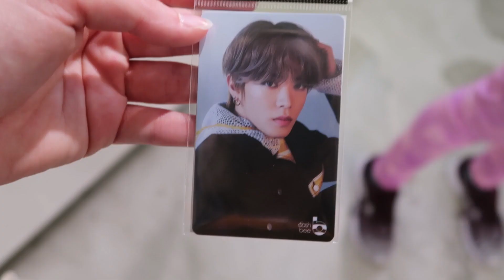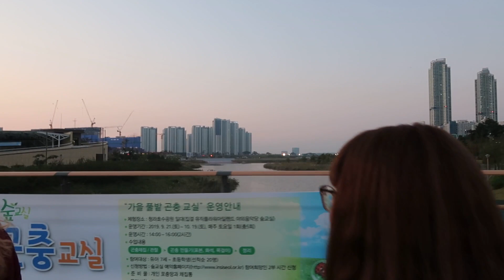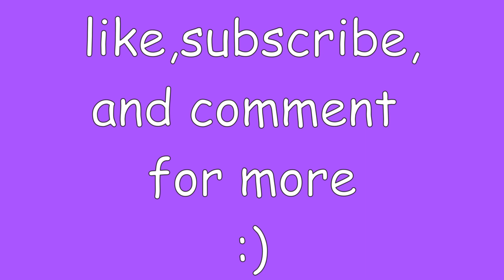First Month in Korea! School Life, CIEE Orientation, Daejeon, Incheon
Hey guys! I've been super busy this past month so I thought I would film this video as a recap of the important things I did during my first month here in Korea. Enjoy!